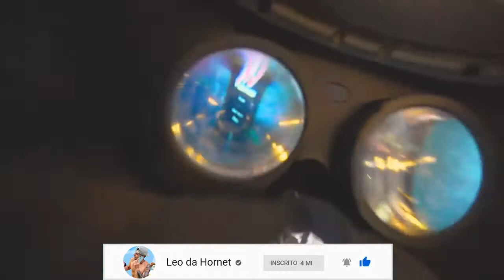MEUS AMIGOS PASARAM DOS LIMITES!